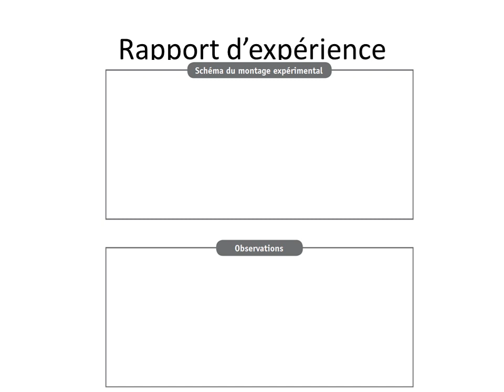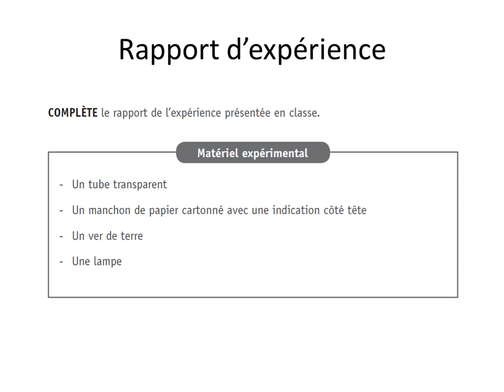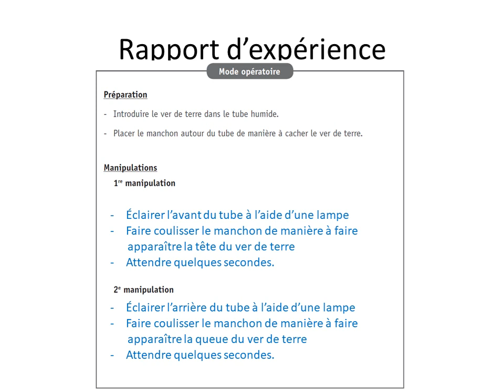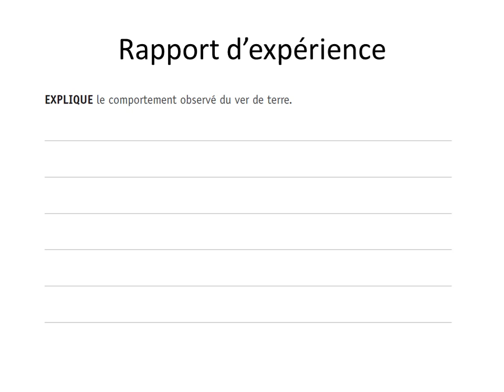CE1D 2017 question 16 + corrigé